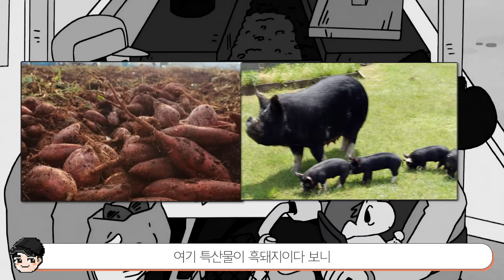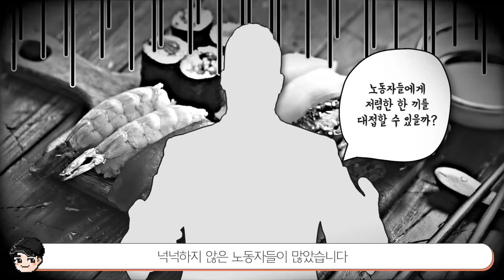짱구 속 일본 고구마의 비밀 ㄷㄷ 짱구 속 신기한 일본 음식문화 3탄 [빠퀴]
짱구 속 맛나보이는 일본 고구마들 ..
한번 먹어보고 싶네요